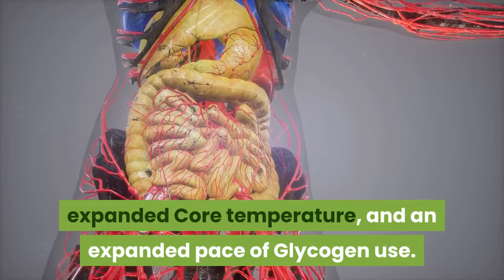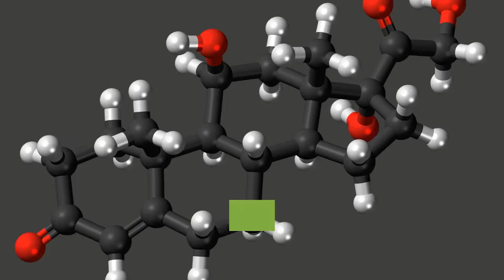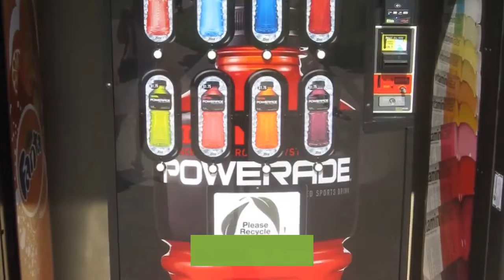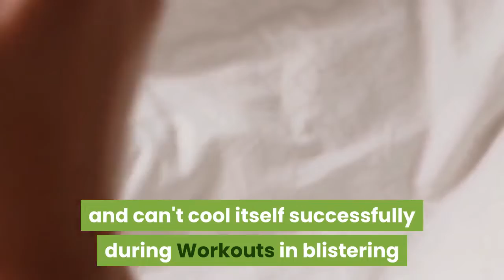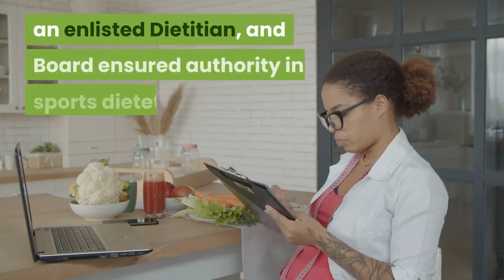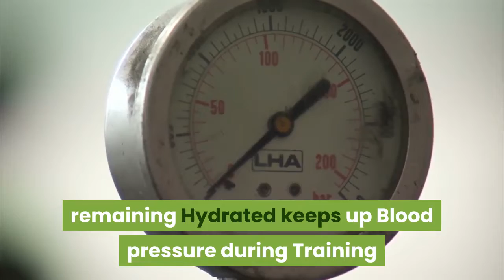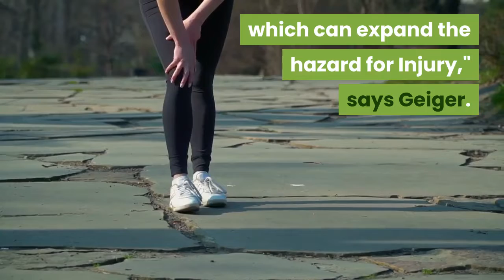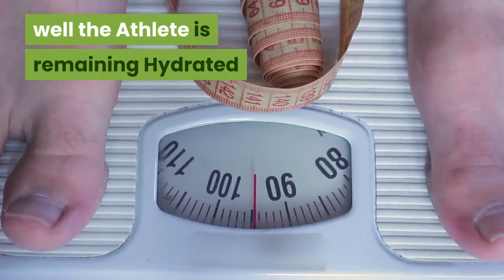How Important Is Water For Weight Loss, Exercise, and Athletic Performance?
How important is water for weight loss, exercise, and athletic performance? We all know how critical hydration is for sustaining life, but is it's importance overexaggerated when it comes to losing weight and working out? In this video, we will explore exactly how water contributes to our health and wellness and exactly what role it plays in our healthcare and athletic performance.

5-Second water hack to lose 1lb of fat every 72 hours